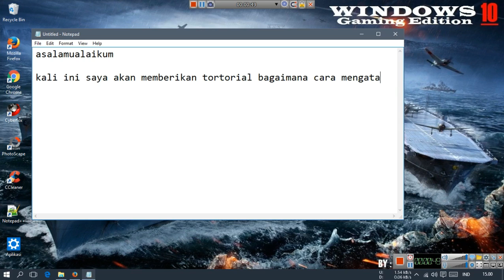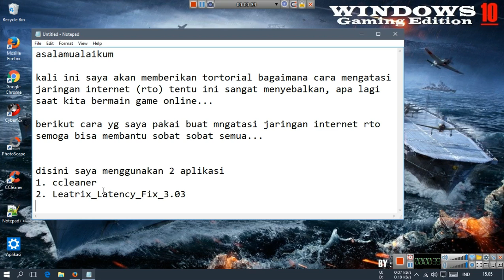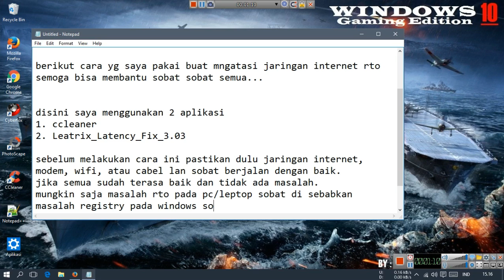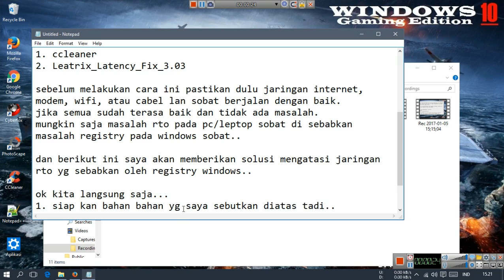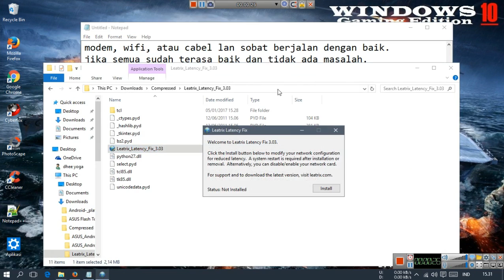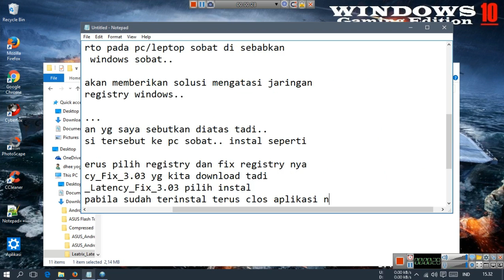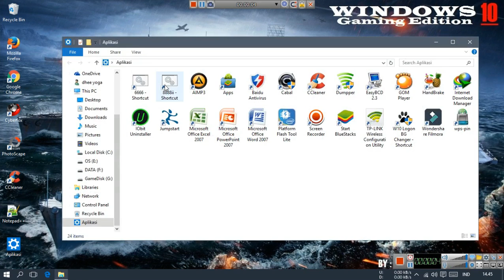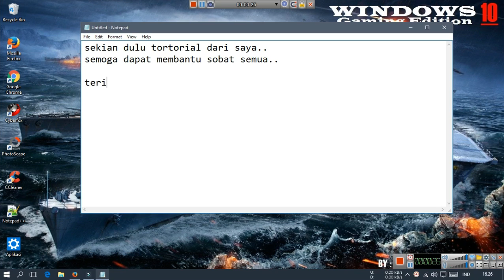cara mengatasi jaringan internet rto pada komputer/leptop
cara mudah mengatasi jaringan internet yg rto pada komputer dan leptop.

buat ccleaner nya cari aja d google banyak